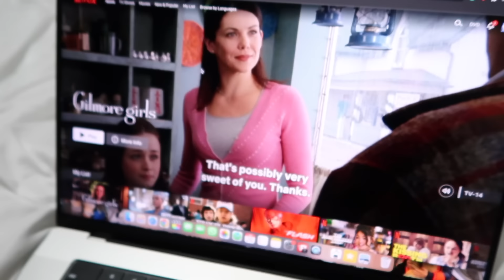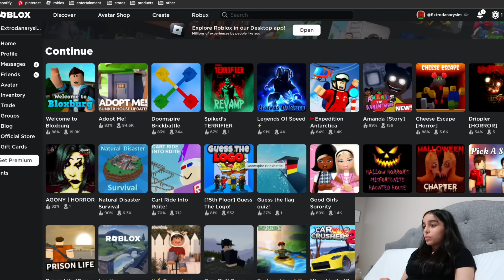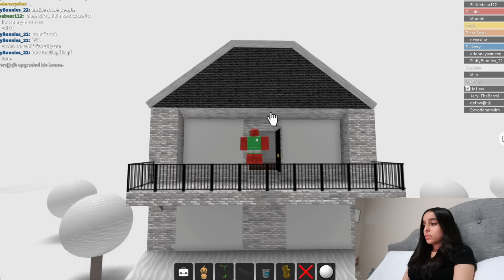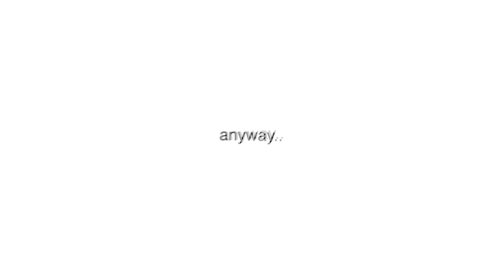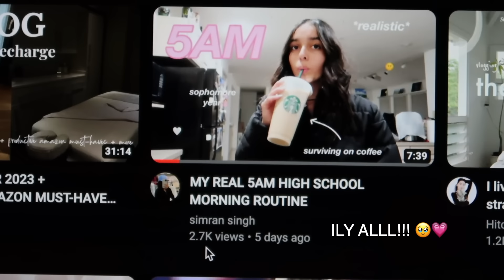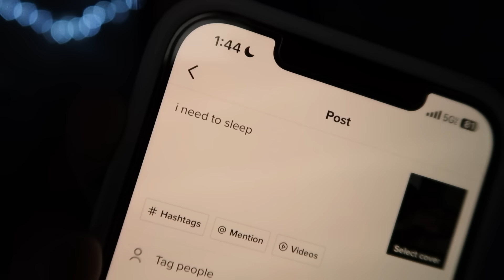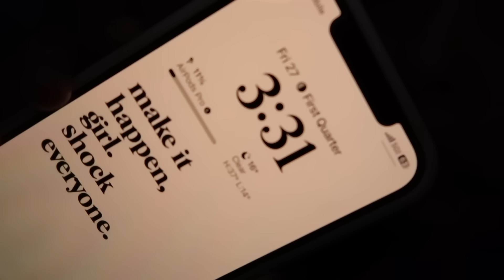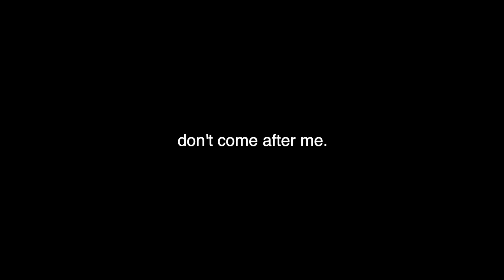PULLING AN ALL NIGHTER ON A SCHOOL NIGHT *bad idea*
rip my sleep schedule

sub count // 927 - THANK YOU SO MUCH. 😭💗

simran